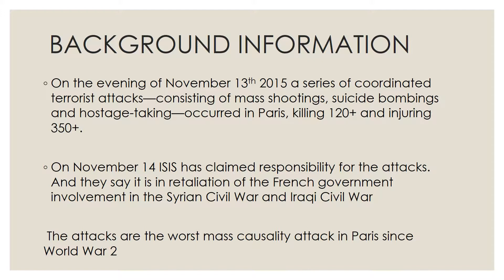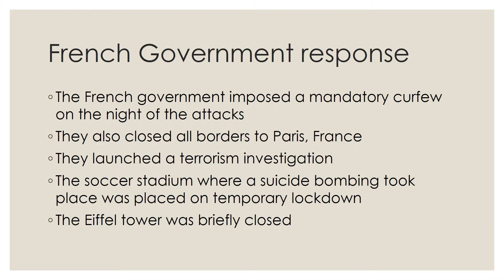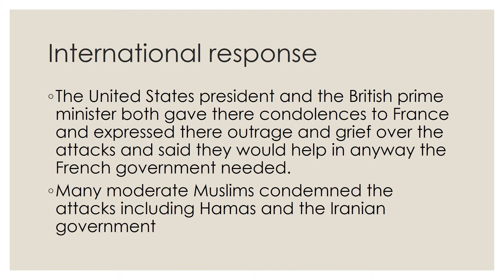Terror in Paris PowerPoint